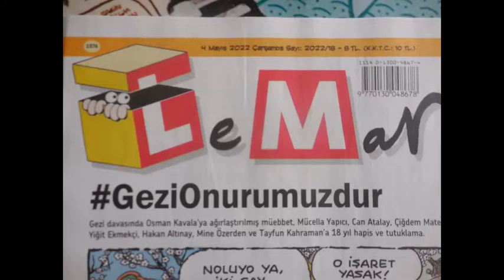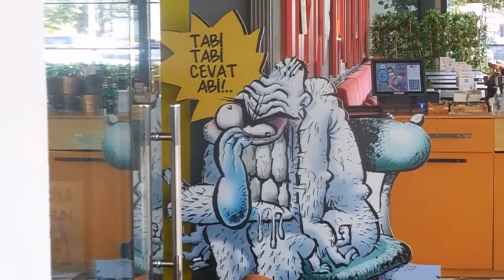Leman Kültür *** BAKIRKÖY-İSTANBUL *** 20-Haziran-2022 *** Pazartesi